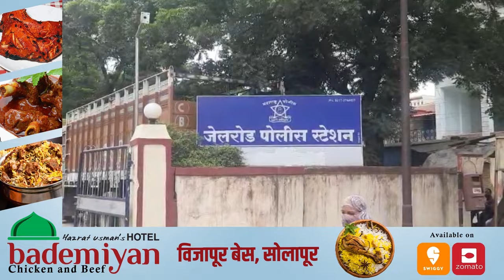मागील भांडणाचा राग मनात धरून दगडाने मारहाण...!